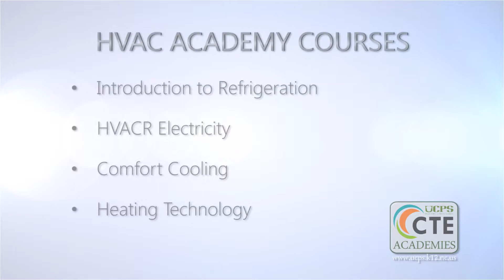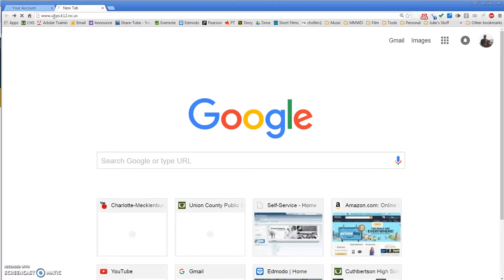HVAC Academy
Information about the HVAC courses that UCPS students can take at Parkwood High School.